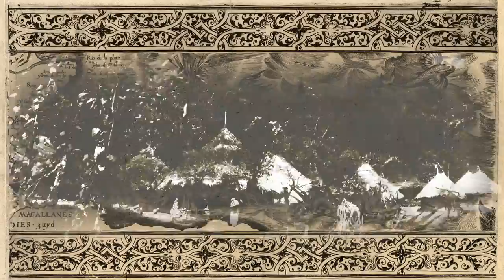Colombia teaser HD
Teaser k připravovanému filmíku.